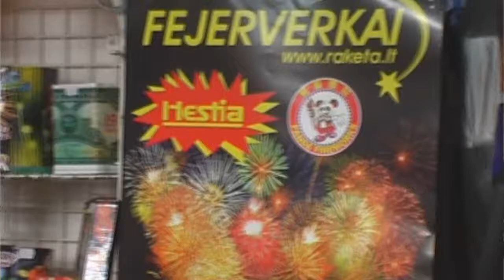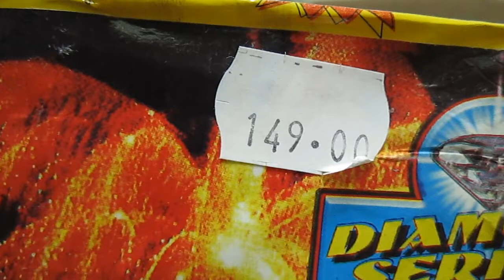Policijos reidas 2013 pirotechnika